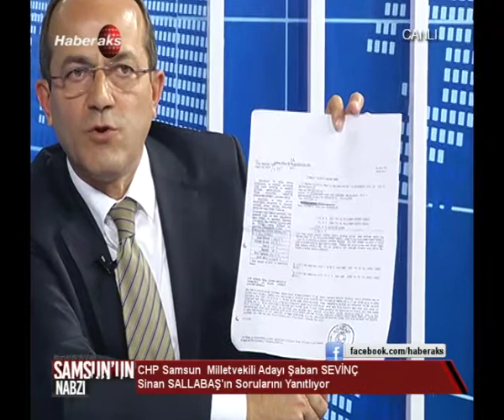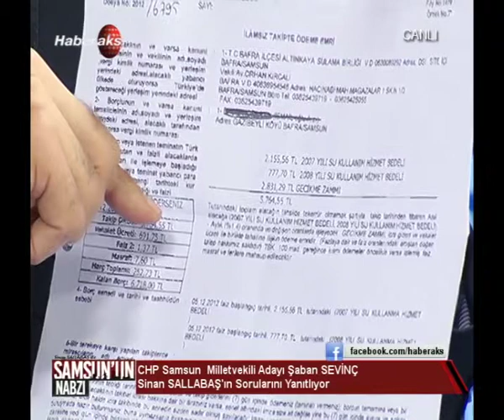Samsun'un Nabzı CHP Milletvekili Adayı Şaban SEVİNÇ 28 Ekim 2015